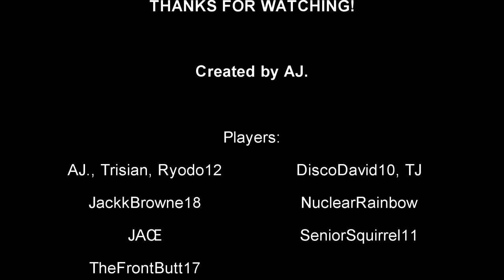I KILLED DAKOTAZ! | Game Highlights and Funny Moments 5 | AJ.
You gotta put the clickbait in all CAPS! Haha